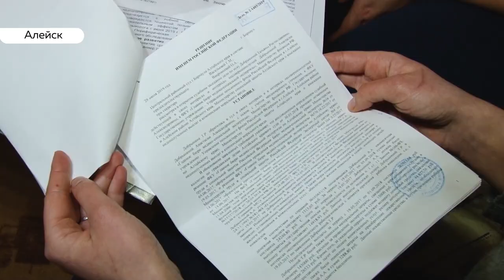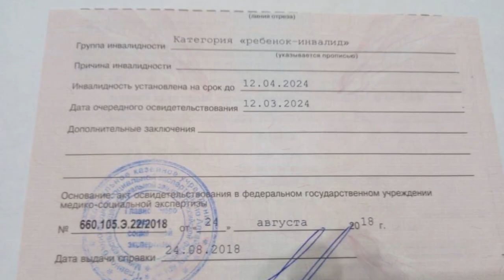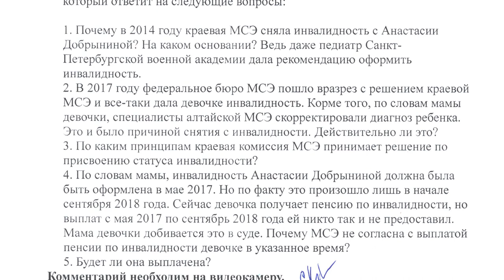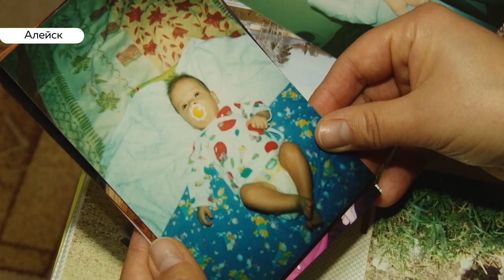Почему женщине из Алейска несколько лет приходится доказывать, что её ребёнок – инвалид?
Борьба длиною в пять лет. Жительница Алейска на федеральном уровне вернула своей дочери инвалидность. Правда, алтайский филиал Медико-социальной экспертизы пошел в суд оспаривать решение.

Тяжбы длились больше года и закончился проигрышам МСЭ – за все это время в ребенка не получил ни копейки от положенной пенсии. Удастся ли получить теперь – узнавал Валентна Асекрова.